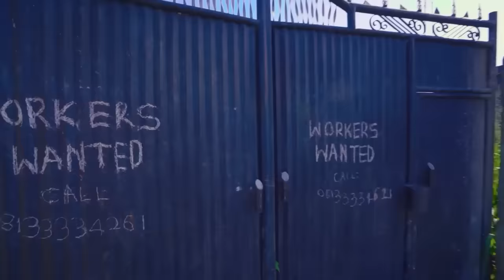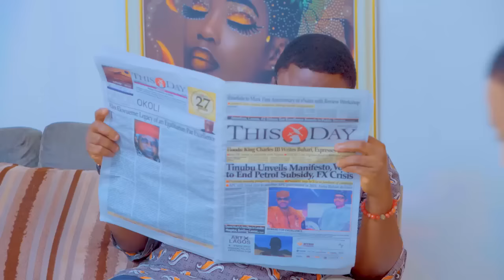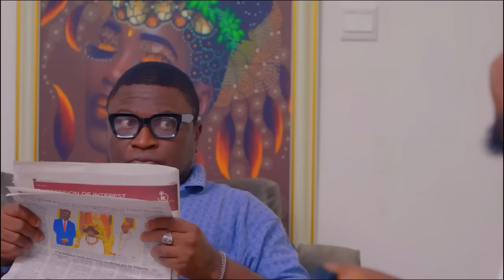Trapped By Food (Lawanson Family Show)